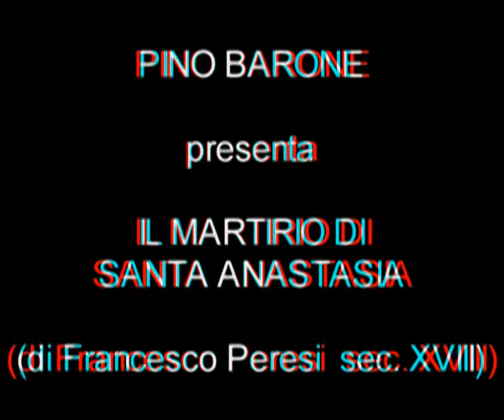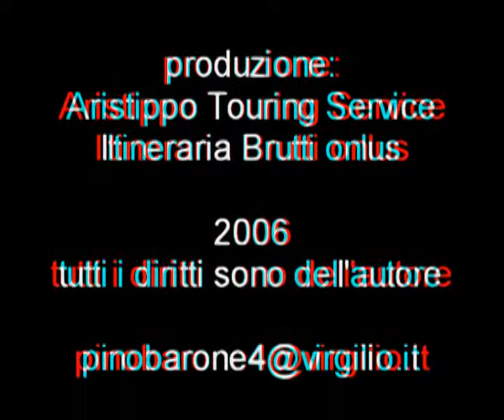il Martirio di Santa Anastasia - foto e musica di PINO BARONE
OPERA PITTORICA : Il Martirio di Santa Anastasia - di Francesco Peresi ( XVII sec). Cattedrale di Santa Severina-  foto e musica di PINO BARONE